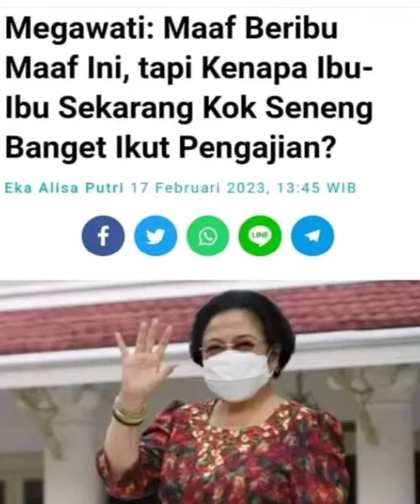Presiden Soeharto mendadak Viral, pidatonya ya tentunya.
ya.. ini kembali viral setelah ada pernyataan Megawati soal kenapa ibu ibu suka pengajian